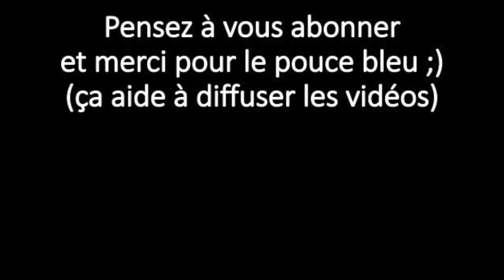Comment éviter le stress ?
Cela vous permettra de rejoindre la communauté de personnes concernées par les liens entre la nutrition et la santé mentale que je suis en train de fédérer. Je vais proposer un canal spécifique de communication pour pouvoir répondre au maximum de personnes dans votre situation. N'hésitez pas à partager le lien de téléchargement avec vos proches ! (plutôt que le pdf, pour pouvoir les identifier également et les tenir informés).

Vous pouvez également me suivre sur instagram et Linkedin
Bien chaleureusement